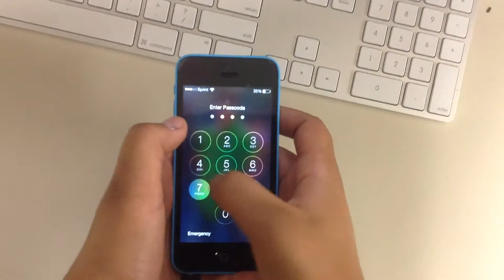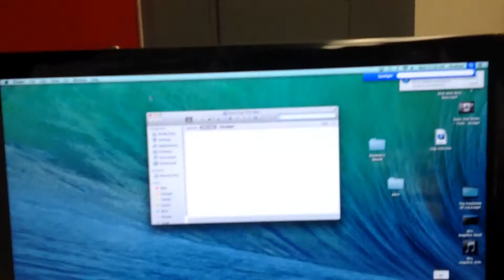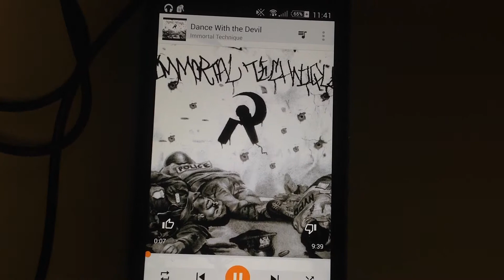Life of Headphones C Block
This video is about Life of Headphones C Block